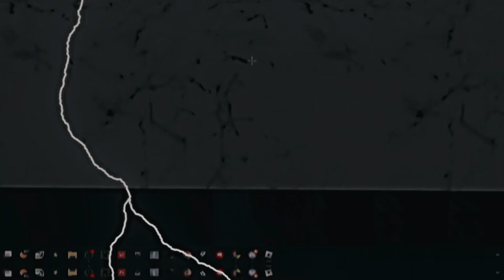I'm proud of me